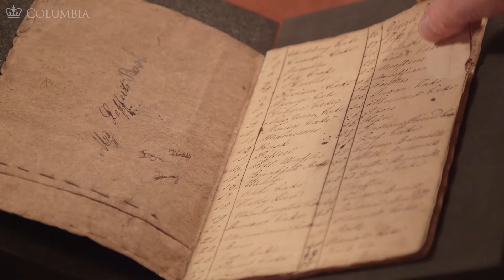MOOC WHAW2.1x | 2.5 Document Examination: The Lefferts Family Collection with Julie Golia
MOOC WHAW2.1x | Women Have Always Worked: Seeking Women’s Rights: Colonial Period to the Civil War

As we see American women coming into positions of economic and political influence, we start to wonder: why now? The Women Have Always Worked MOOC, offered in four parts, explores the history of women in America and introduces students to historians’ work to uncover the place of women and gender in America’s past. After surveying the the emergence of women's history as an academic field and its impact on the study of history as a whole, we begin course one with the experiences of women in Colonial America. This course explores the lives of enslaved women, of indentured servants, and of the rural housewife. It describes the ways that women struggled to loosen the constraints of family by proclaiming that they, like men, possessed individual rights. As this course progresses through the emergence of an industrial era, it follows women from the home into the workplace. It explores how this shift influenced family life, power relationships within the family, and the ability for women to organize politically. Together we will examine the customs, cultures, and ideologies that governed women's lives in Colonial America and the early 19th Century.